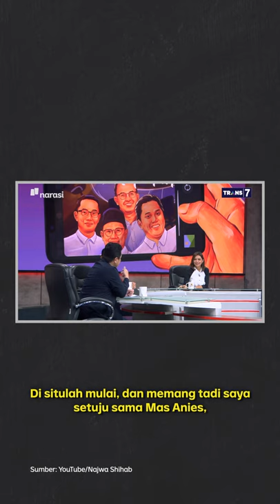Pejabat Aktif di Medsos, Pencitraan? | Narasi Newsroom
Ini jawaban Ridwan Kamil (@ridwankamil), Erick Thohir (@erickthohir), Anies Baswedan (@aniesbaswedan), dan A Muhaimin Iskandar (@cakiminow) yang emang pada rajin banget, nih, main medsos.

Tonton lagi Mata Najwa,”Guyub Akhir Tahun”, selengkapnya di YouTube Najwa Shihab.

(Narasi)